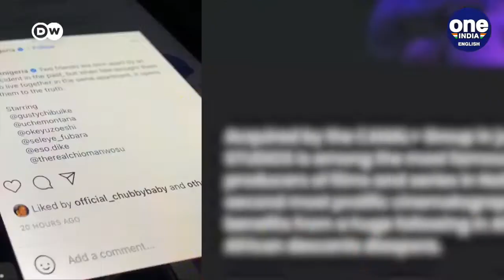Nollywood Nigeria's Film Industry the Second Largest Film Industry in the World | Oneindia News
Nigeria has the second-largest film output in the world, but many filmmakers struggle with low budgets and barely make a profit. But streaming platforms are giving a boost to African films.